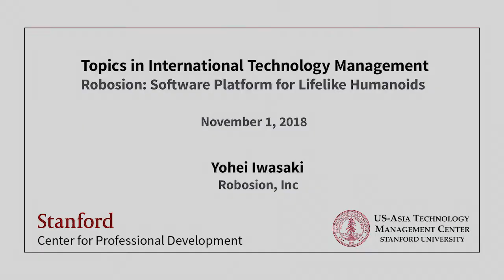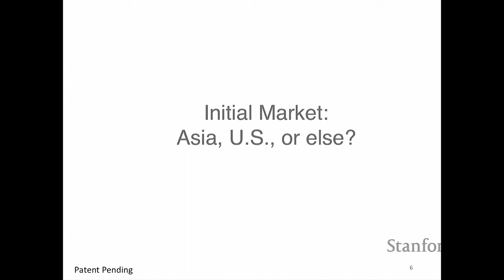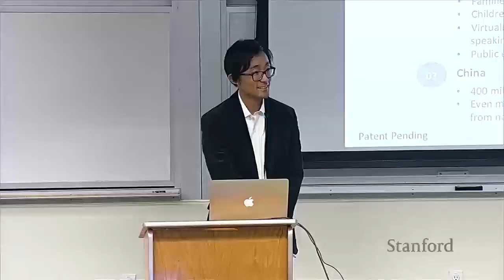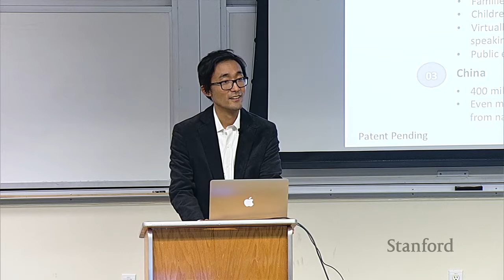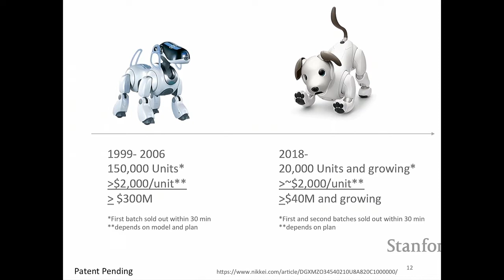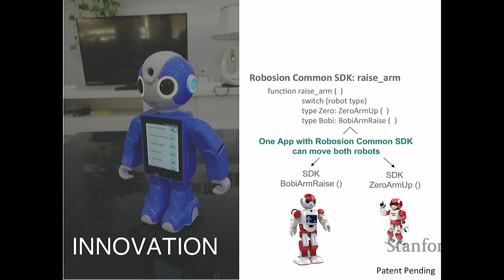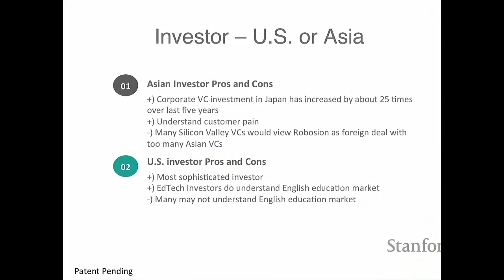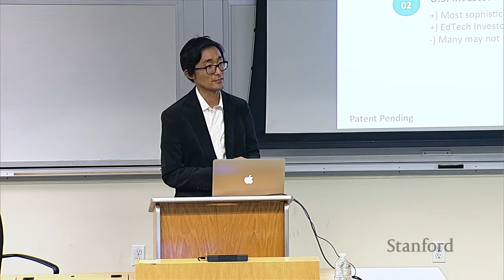Stanford Seminar - Robosion: Software Platform for Lifelike Humanoids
Yohei Iwasaki, Robosion, Inc

The theme for Autumn 2018 Topics in Technology Management seminar series is "New Approaches to Energy and Environment Challenges: Recent Developments in Asia." This series features distinguished speakers from industry and government who are involved with new initiatives in energy production and transmission, next generation transportation systems, water resource management, and climate change remediation.